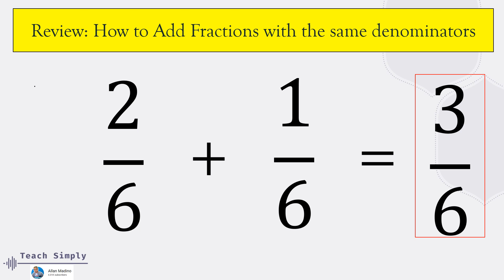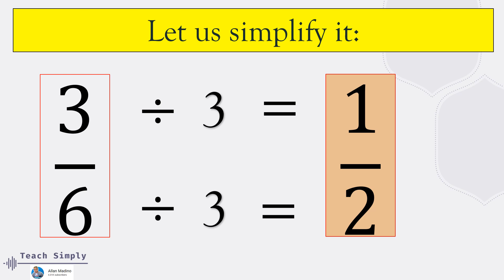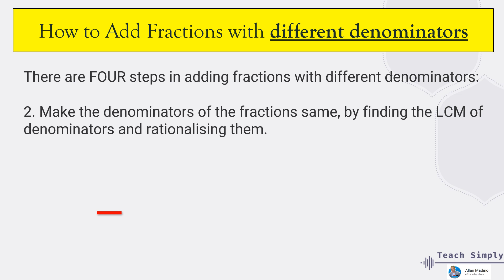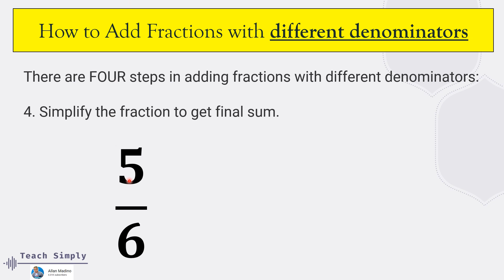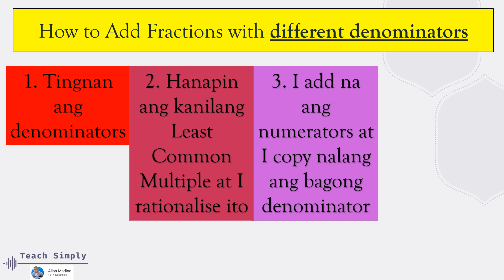ADDITION OF FRACTIONS with DIFFERENT DENOMINATORS (Filipino Explanations) #002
Teach Simply is a simplest way to explain things. For this video, we will try to explain on how to add fractions with different denominators.